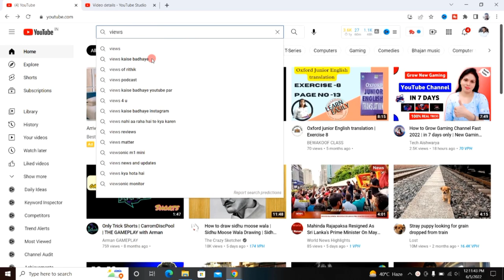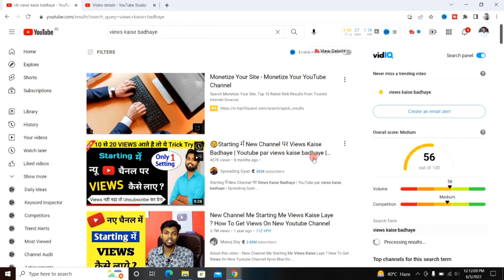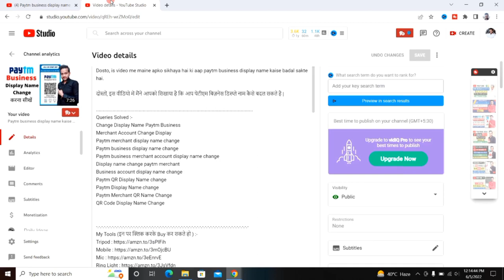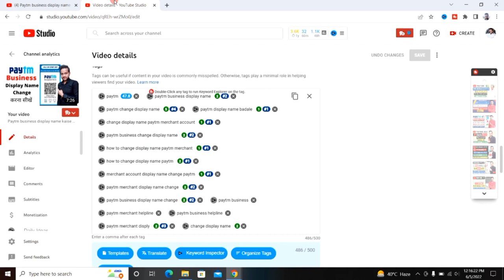Kya YouTube Video Ke Liye Tag Jaroori Hai | Is Tag Important For YouTube Videos | What Is Video SEO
About this video 👇
Dosto, is video me maine apko sikhaya hai ki video SEO kya hota hai aur tags youtube video ke liy kitne jaruri hote hai.

दोस्तों, इस वीडियो में मैंने आपको सिखाया है कि वीडियो seo क्या होता है? और टैग्स यूट्यूब वीडियो के लिए कितने जरूरी होते है |

👇 Topics Covered 👇

🔻 Is tag important for youtube videos
🔻 kya youtube video ke liye tag jaroori hai
🔻 what is video seo
🔻 youtube video par tag lagane ka sahi tarika
🔻 youtube video ke liye tag kaise search kare
🔻 youtube videos par tag kaise lagaye